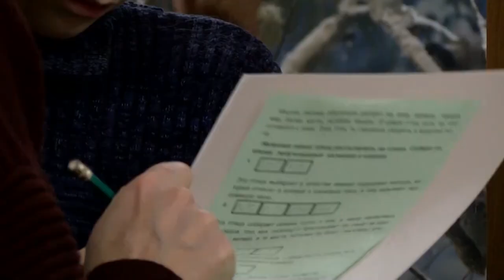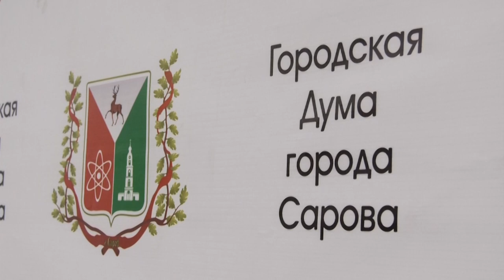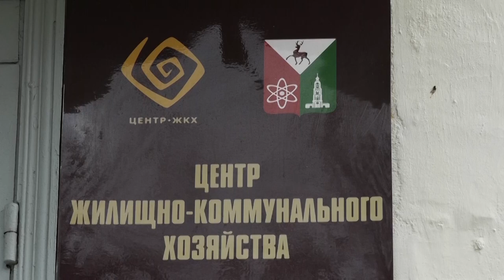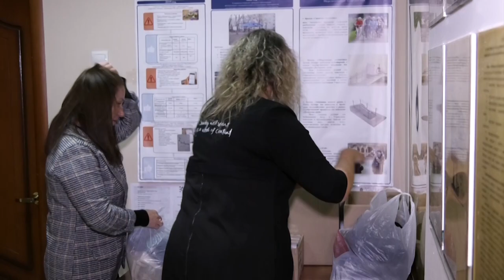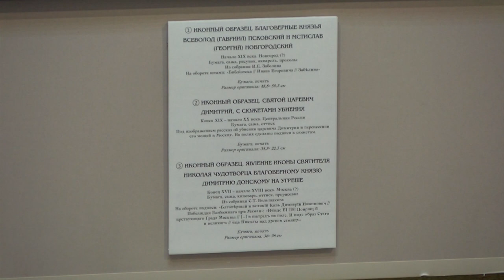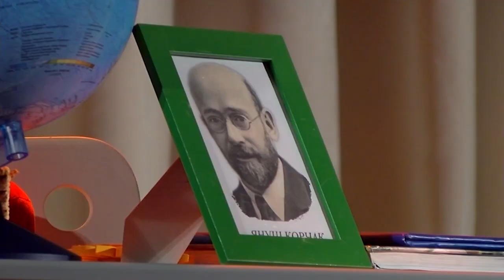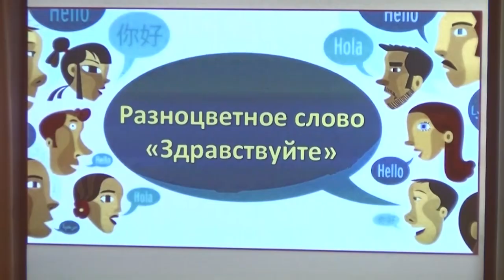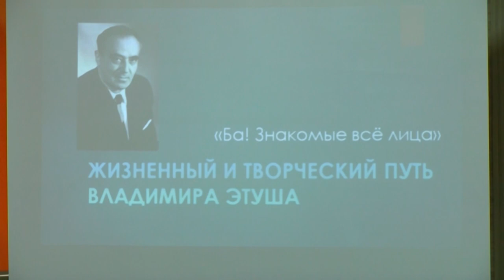Новости Сарова. Итоги недели 31.10 - 04.11